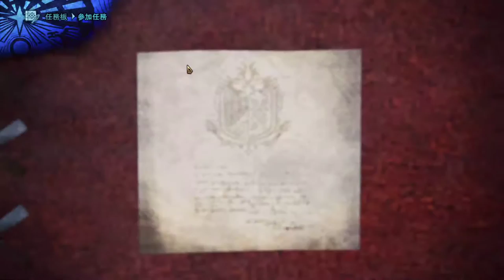【繁星】Minecraft 建築大賽 2019 2 4【6】